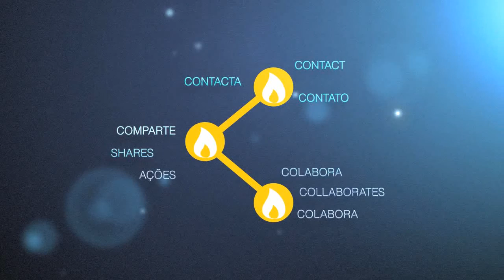La danza entre espiritualidad y ciencia - Satish Kumar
El nuevo paradigma para un paisaje interior completo: cuando ciencia y espiritualidad van de la mano. En esa instancia puede surgir el amor, el respeto, la confianza, la compasión... Las virtudes desde donde surge la belleza. Todo está conectado, vivámoslo conscientemente. Necesitamos una danza entre la ciencia y la espiritualidad.

Satish Kumar activista y escritor nacido en India, presidente de Schumacher UK, director de programas en Schumacher College, editor de la revista Resurgence, y autor de El Buda y el terrorista (2005, edicionesi), y Tú eres, luego yo soy (2006, edicionesi).